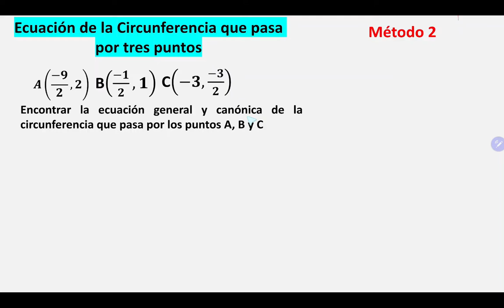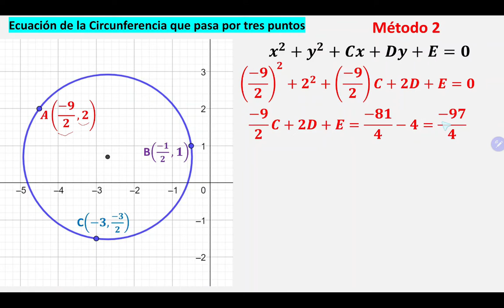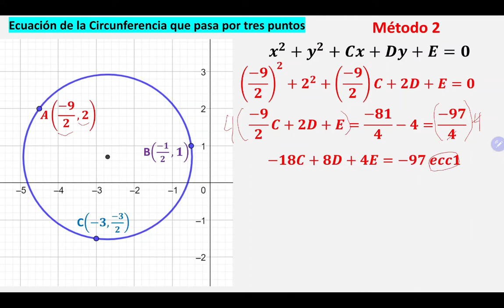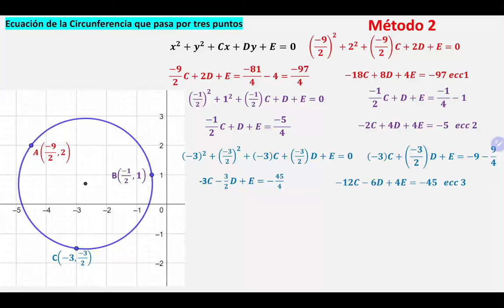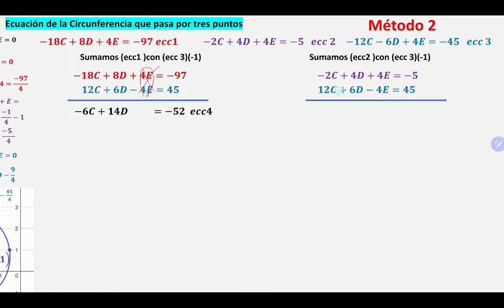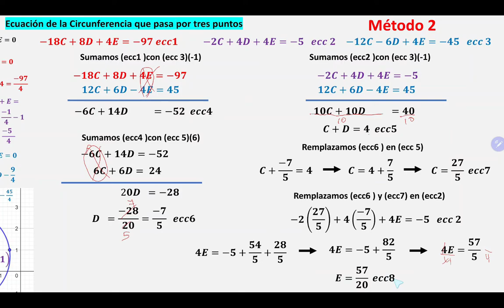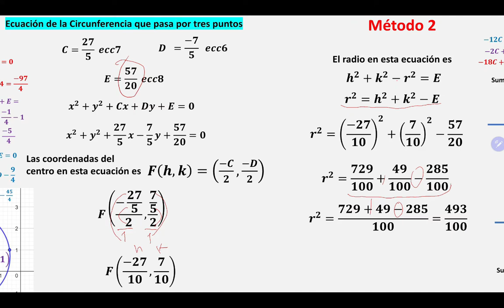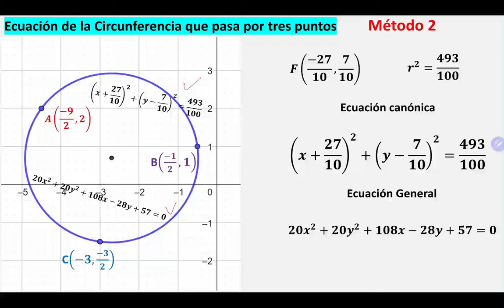Ecuación de la Circunferencia que pasa por tres Puntos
Ecuación de la circunferencia que pasa por tres puntos A(-9/2, 2) B(-1/2,1) y C(-3,-3/2)
Remplazando las valores de X e Y en la ecuación general de la parábola
𝑨𝒙^𝟐+𝑩𝒚^𝟐+𝑪𝒙+𝑫𝒚+𝑬=𝟎